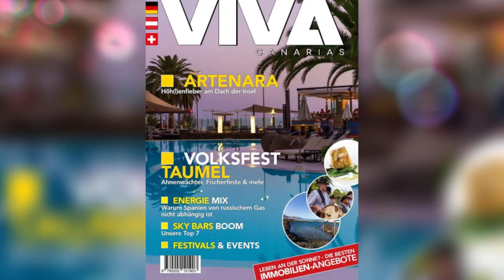VIVA Canarias 190 - August 2022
Der August ist auch Fiesta-Monat und Sie sollten sich die Gelegenheit nicht entgehen lassen, kanarische Gastlichkeit kennenzulernen. Mitunter zelebrieren die Insulaner kuriose Bräuche und wir haben ihnen die besten Volksfeste des Monats näher vorgestellt wie die ROCHUSFEIERN, das SAN LORENZO Programm, Fischerfest in ARINAGA, SCHNEEJUNGFRAU im Fokus, die Wasserstadt in FIRGAS um einige zu nennen. ARTENARA - das höchstes Dorf der Insel ehrt die Höhlenjungfrau und in Galdar können Sie die AHNENWÄCHTER bewundern.  Das HANDWERKSKUNST vom Feinsten und die Top 7 SKY-BARS mit atemberaubendem Ausblick finden Sie in unserer AUGUST Ausgabe und in Canarias Inside berichten wir unter anderem ausführlich über SPANIENS ENERGIEMIX und LNG Terminals, den ‚heiligen Gral der Gasversorgung‘ mit interessanten Fakten, die die Unabhängigkeit von russischen Gaslieferungen darlegen. Eine Vorschau über bevorstehende Kultur-Veranstaltungen darf natürlich in unserer VIVA Ausgabe nicht fehlen genauso wie das TV-Programm. Wir wünschen Ihnen eine spannende Lektüre. Ihre Julija Major